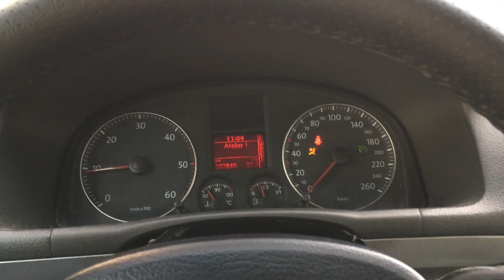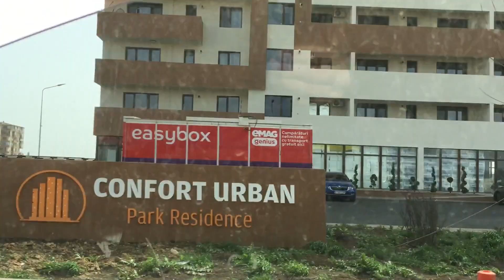Dove comprare la verdura a Bucarest? VIVERE IN ROMANIA Ep.87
Ciao ragazzacci miei oggi vi porto al volo con me a comprare un sacco di carote perché ho un estrattore a casa.  Due anni fa me l'ha regalato la mia ragazza ed è arrivato il momento di usarlo! Inoltre se volete comprare la verdura a Bucarest in grosse quantità meglio andare all'ingrosso, dove vi porto ora. Spero che il video vi sia piaciuto e noi ci vediamo al prossimo video!

Mi potete trovare anche qui:

Canale viola: dallestalleallestelle

Se vi fa piacere e volete fare una piccola donazione per supportare il canale vi lascio il link: